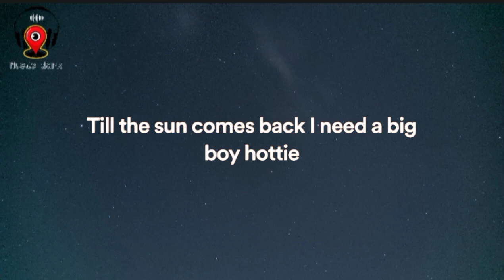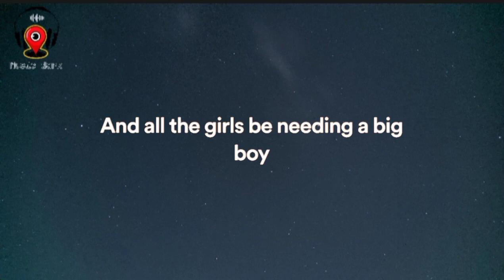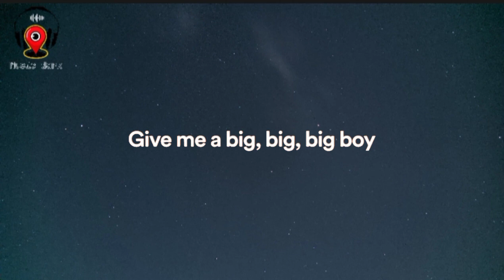big boy - sza (lyrics)